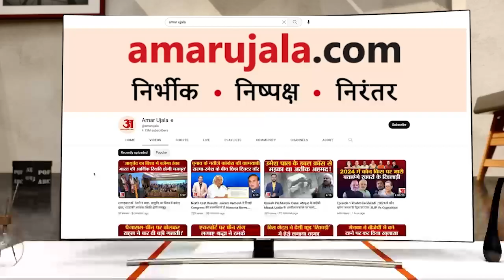World Cup 2023 : भारतीय क्रिकेट टीम फाइनल भी जीतेगी, मुकाबले से पहले बोले Brajesh Pathak